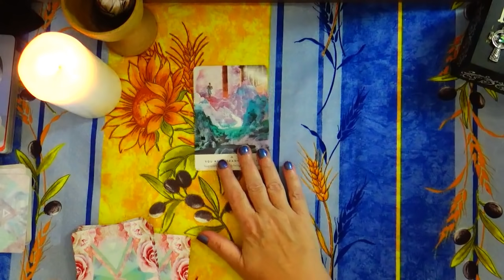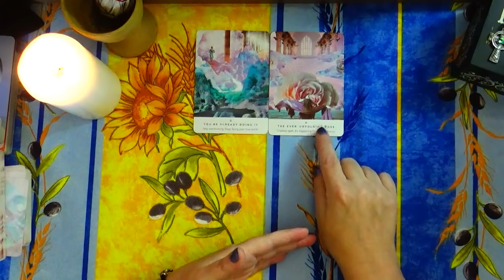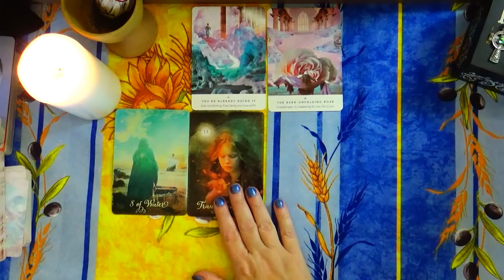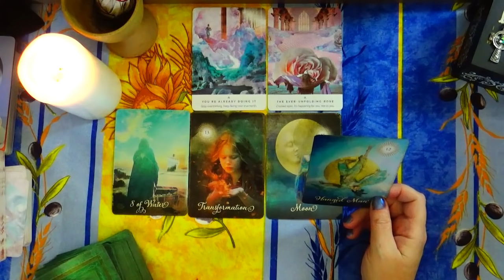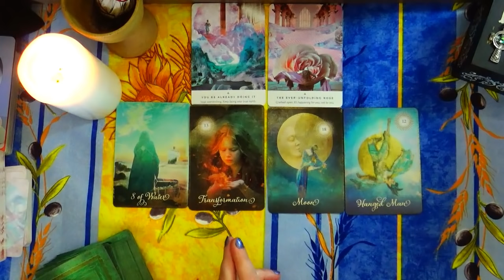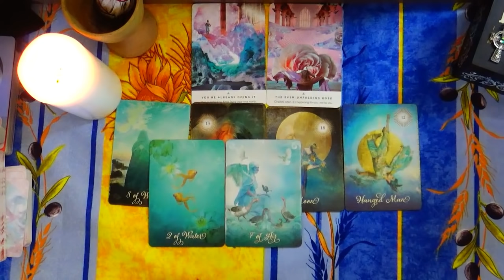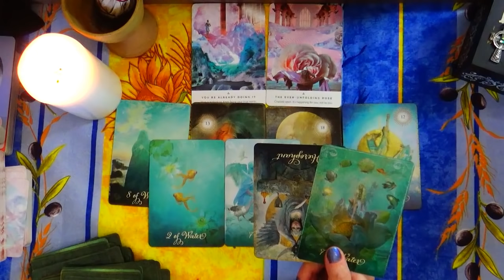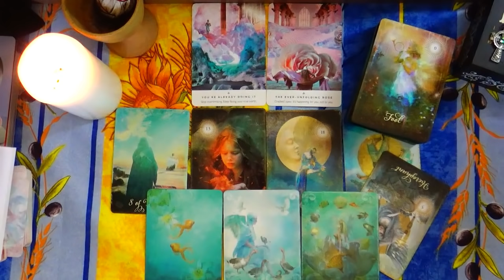PISCES ♓ OMG PISCES !! YOUR HEART IS BEING OPENED FOR BETTER THINGS ❤